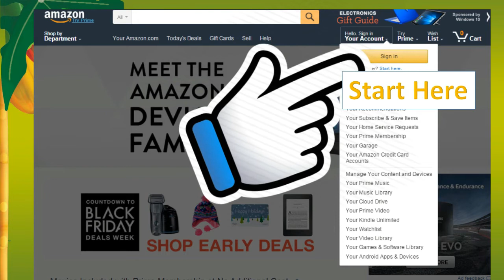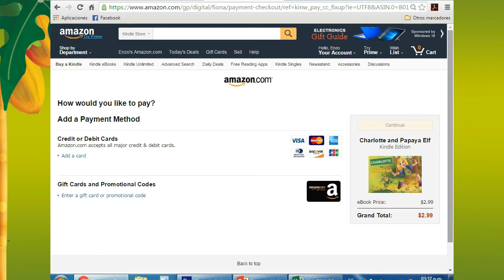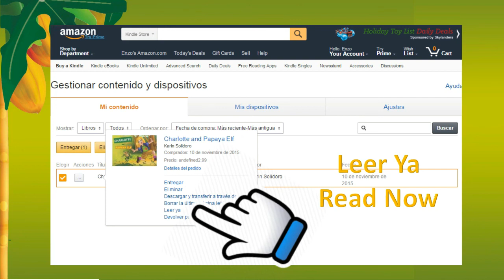Pasos para leer los Cuentos de Karin Solidoro - Amazon.com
Hola amiguitos muchos de ustedes preguntan cómo descargar mis cuentos en  la plataforma de Amazon. El Duende Papaya muy amablemente les va explicar en este vídeo.